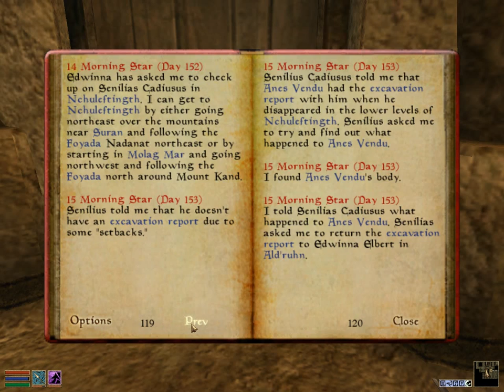Morrow_006_06Vivec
クエを終えて帰還
久々に拠点Vivecに立ち寄り、AldRunに報告に。
ギルドに入ってすぐに仕掛けられた「Dwemerの謎」の真相に
一歩だけ近づいた旅であった